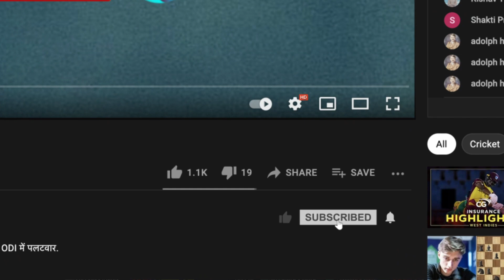How have New Zealand flourished in ICC events? Cricbuzz Live panel decodes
New Zealand’s rise as a cricketing nation across the formats has been impressive. On Cricbuzz Live, Dinesh Karthik & Joy Bhattacharjya discuss their story over the years